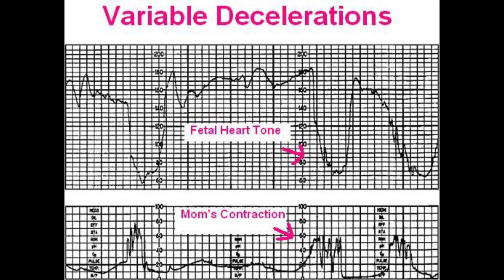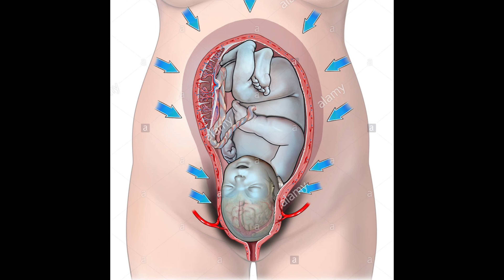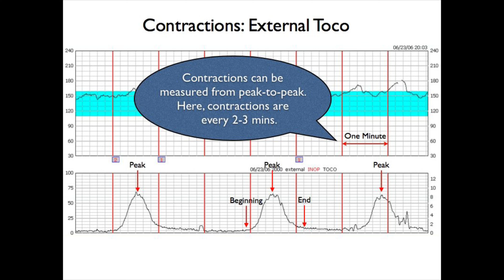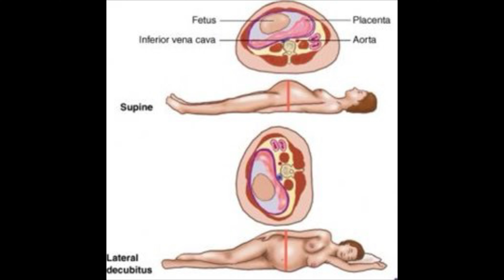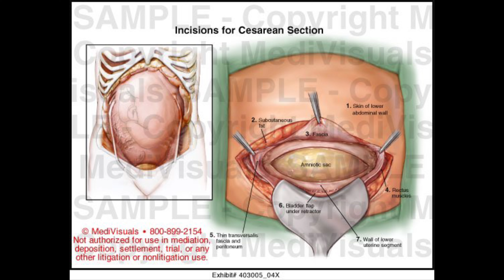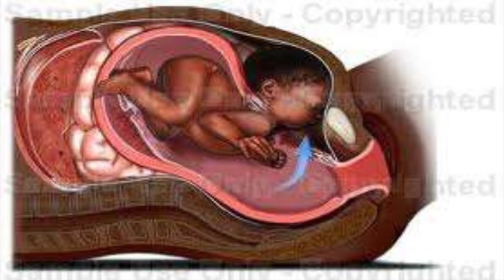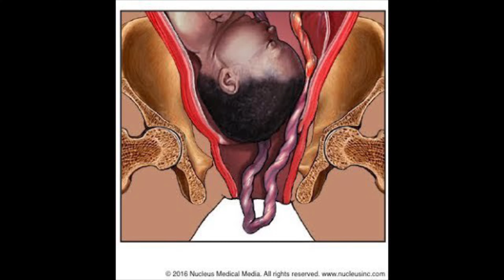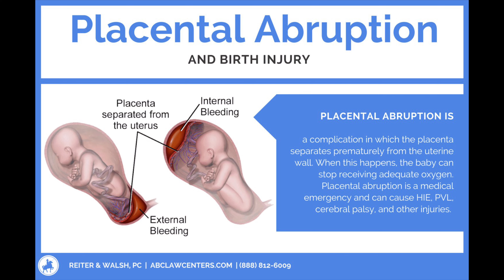Birth Emergencies: Emergent C-Section Workshop EVERYTHING you need to know